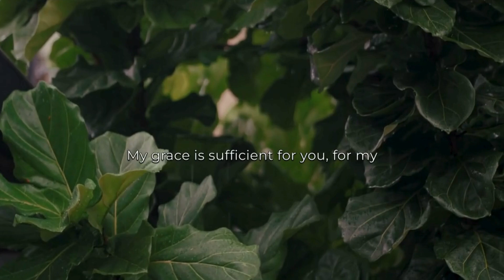Signs God Is Speaking To You | Christian Motivation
►MOTIVATIONAL CHANNEL:  @Empowermentjourney86

Discover how God speaks to us in subtle ways through this inspiring video. Sometimes, God's guidance isn't clear or direct, but He is still communicating. Learn about three subtle signs that God is speaking to you: the absence of a clear answer, guidance through your conscience, and finding solutions within your problems.